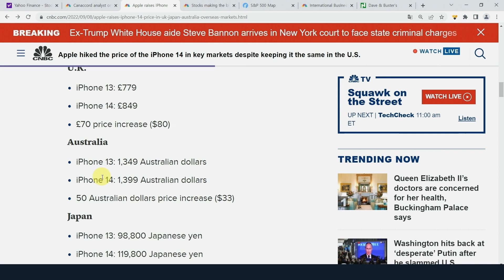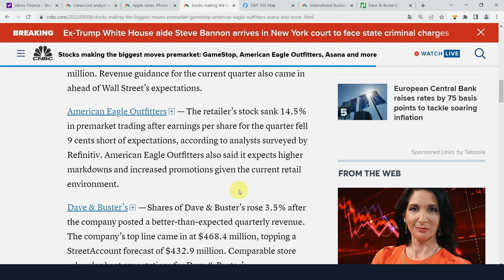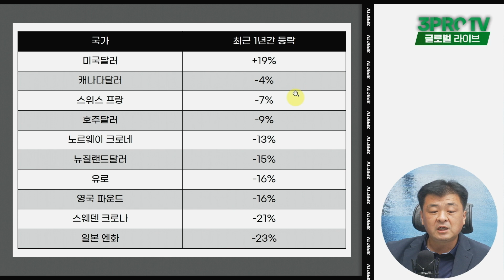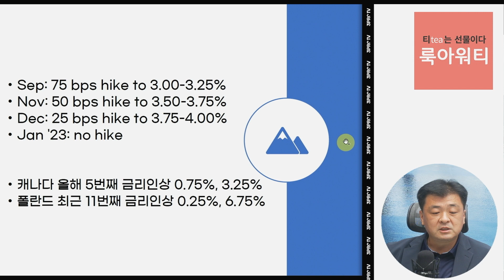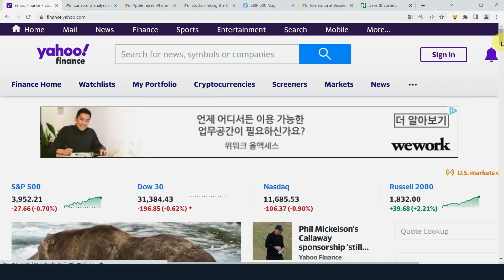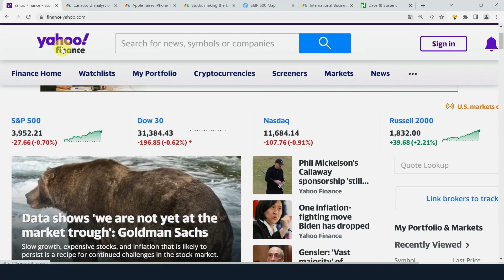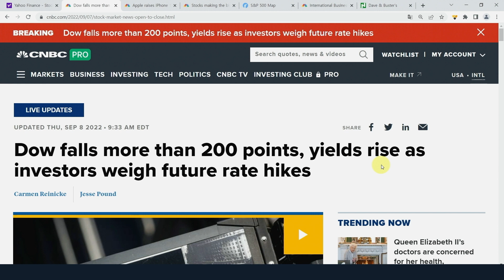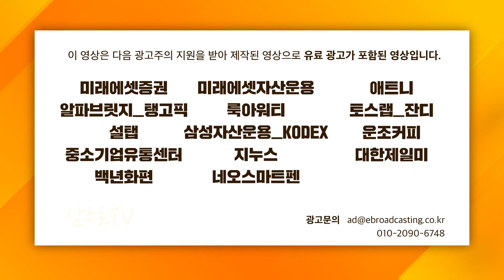반도체 업종의 바닥 징후가 보인다! f. 미국주식에미치다 장우석 부사장 [글로벌 개장시황]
🐯 2022 하반기 ETF/ 자산배분 전략 세미나 개최 안내 🐯
  *당첨자 안내 중*

🐯국내 ETF로 자산배분 완전정복 강의 OPEN! 🐯

★ 삼프로TV 고객센터 : 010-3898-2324